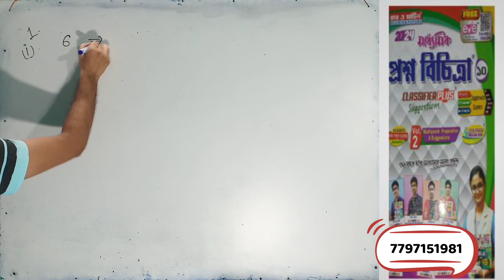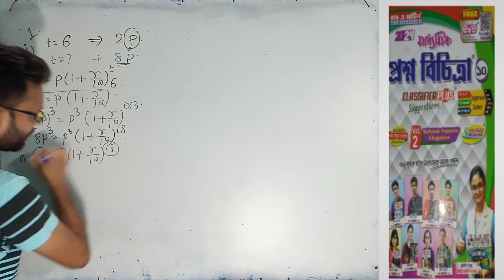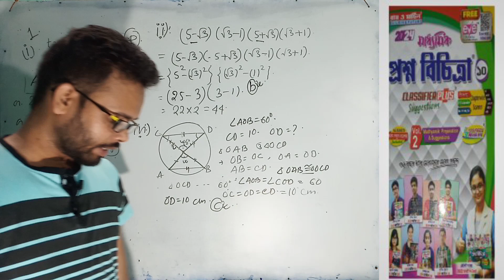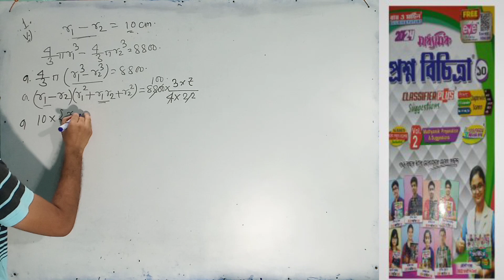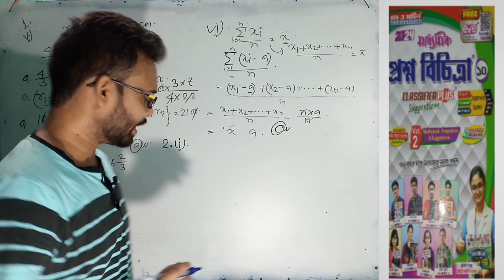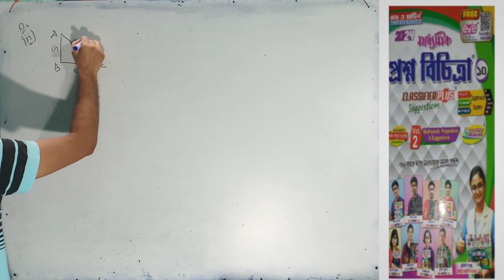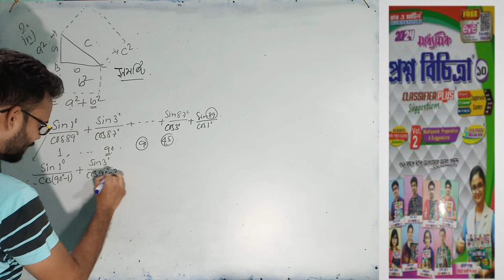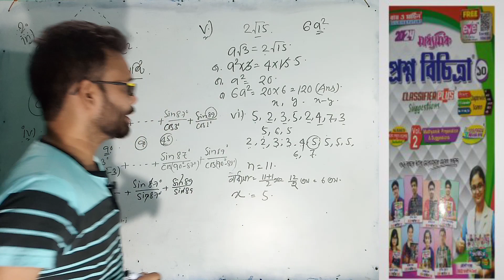2024 Ray and Martin Question Bank Solve Volume 2/M. Q. P-07/ Page-530-531/Madhyamik 2024/debu sir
2024 Ray and Martin Question Bank Solve Volume 2/M. Q. P-07/ Page-530-531/Madhyamik 2024/debu sir

Searching this class:
Ray and Martin Question Bank Solution 2024/Math/Class 10
Madhyanik 2024 Prosno bichitra Mathematics Solution
prosno bichitra vol 2 model Page-530-531
class 10 prosno bichitra vol 2 model question paper 4
Ray and Martin Question Bank 2024 Solution/Madhyamik
2024 Ray and Martin Question Bank Solution /WBBSE
Ray and Martin Question Bank 2024 math solution madhyamik
2024 Ray and Martin Question Banke solution
wbbse math Ray and Martin Question Bank 2024 class10
wbbse board math solution Ray and Martin Question Bank
class 10 prosno bichitra vol 2 math solution
madhyamik test exam question paper 2024
new Ray and Martin Question Bank solution madhyamik 2024
Ray and Martin Question Bank madhyamik 2024 mathematics
10th class Ray and Martin Question Bank madhyamik 2024
madhyamik Ray and Martin Question Bank solution
math wbbse board math Ray and Martin Question Bank 2024
wbbse Ray and Martin Question Bank Page-530-531
wbbse Ray and Martin Question Bank math Page-530-531
Ray and Martin Question Bank 2024 math
class 10 prashna bichitra vol 2 model 4
class 10 prosno bichitra model 7 Page-530-531
Ray and Martin Question Bank 2024 Page-530-531
madhyamik Ray and Martin Question Bank 2024
wbbse Ray and Martin Question Bank math 2024 Page-530-531
class 10 wbbse Ray and Martin Question Bank 2024 Page-530-531
prosno bichitra vol 2 model 4 Page-530-531
class 10 prosno bichitra vol 2 model question paper 3
Ray and Martin Question Bank math 2024 Page-530-531
Ray martin 2024 vol 2 class 10 mathematics
Ray martin 2024 vol 2 math solution
Class 10 Prosno Bichitra 2024 Vol 2  Page-530-531
Ray and Martin Question Bank 2024 Page-530-531 math
Ray and Martin Question Bank Page-530-531
Ray and Martin Question Bank 2024 class Page-530-531
class 10 math model paper 1 Page-530-531
class 10 ray martin math volume 2
class 10 proshno bichitra math vol 2
class 10 prosno bichitra 2024 math vol 2
class 10 vol 2 model paper 1 2024
class 10 vol 2 model paper 1 2024 Page-530-531
ray and martin class 10 madel paper 1 2024 vol 2
proshno bichitra class 10 volume 2 math
math by debu sir
online study
debu sir